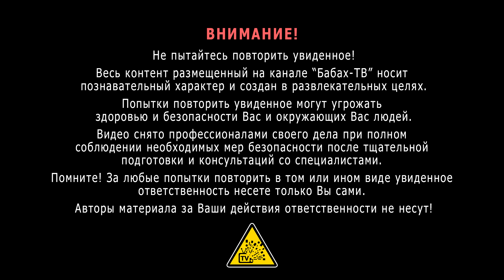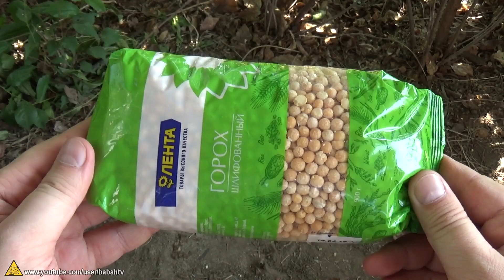Баллон CO2 в бутылке с водой. А если открыть ?!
Очередное видео из цикла «По просьбам зрителей». Некоторое время назад мы проверили, что будет, если в пластиковой бутылке открыть баллончик CO2. Тогда была сделана специальная мини дрель, при помощи которой был открыт 7-ми граммовый баллончик от сифона в пластиковой бутылке. Бутылка выдержала и зрители предложили, взять баллончик побольше, от пневматики. В нем уже 12 грамм газа. Плюс, по возможности, уменьшить внутренний объем бутылки. Кто-то предложил просто наполнить бутылку водой.

По идее, соли, растворенные в воде, проводят электричество. По этому, в другом видео, мы попробовали запустить мини электродвигатель под водой. Выяснили, что небольшой моторчик на постоянном токе вполне себе хорошо работает как в пресной, так и в соленой воде. Хотя в соленой воде, износ идет гораздо быстрее.

В общем, в этом ролике, мы ставим точку в этом вопросе. По крайней мере, пока никто не предложил каких-то идей для продолжения этой серии экспериментов ) Сегодня мы посмотрим, что будет с пластиковой бутылкой, если в ней открыть 12 граммовый баллончик от пневматики.